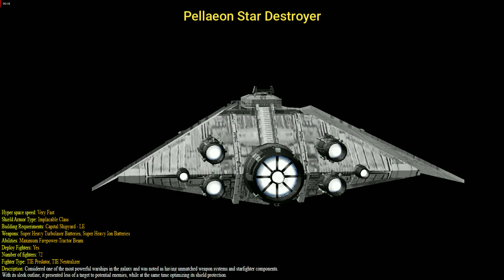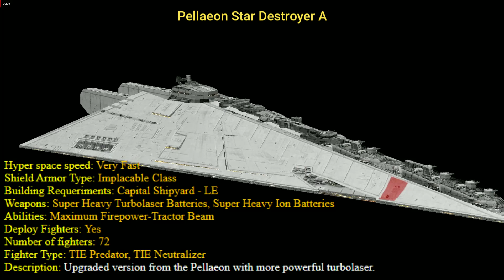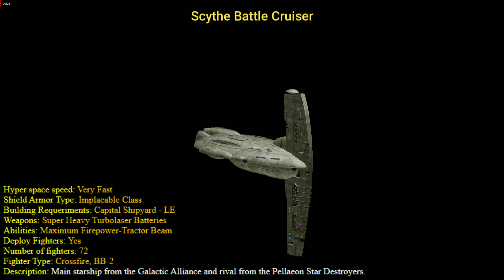ALL DESTROYERS from the Fel/GA - Units Data included!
These are all the Star Wars Destroyers playing with the Fel Empire and Galactic Alliance faction in the Alliance Rebellion where these two factions work as one single faction because they are allies. You can find them in the Alliance , check the chapters if you want check one by one the different units and in battle.

●Timestamps
0:00 Pellaeon Star Destroyer Cruiser Cinematic 3D
0:53 Pellaeon Star Destroyer Cruiser Data
2:14 Pellaeon Star Destroyer A Cinematic 3D
3:14 Pellaeon Star Destroyer A Data
4:21 Scythe Battle Cruiser Cinematic 3D
5:12 Scythe Battle Cruiser Data
6:14 Tri-Scythe Battle Cruiser Cinematic 3D
7:04 Tri-Scythe Battle Cruiser Data
8:13 Trimiran Battle Cruiser Cinematic 3D
9:08 Trimiran Battle Cruiser Data